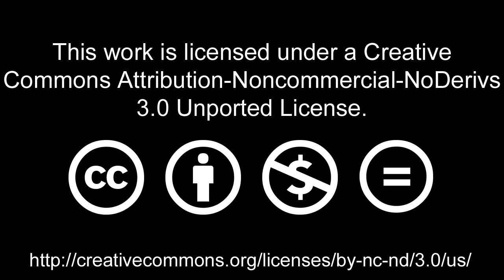Interview with Anthony Evans - Glowing Plants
At the Plant Biology 2015 conference in Minneapolis, MN, Karl Haro von Mogel sat down with Anthony Evans from the Glowing Plants project to talk about their amazing Kickstarter, the science of glowing plants, and more!
This video includes the interview highlights, but if you want to watch the full 30-minute interview, this is available for our Sustaining Members: